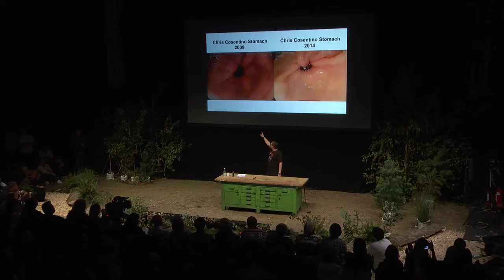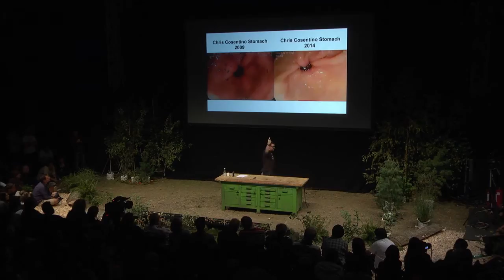Be Careful What You Wish For | Chris Cosentino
Chris Cosentino ran San Francisco’s Incanto for over a decade, where he cooked in the nose-to-tail style and earned high praise from critics nationwide. He has appeared on several television programs, including Top Chef Masters and Iron Chef America.